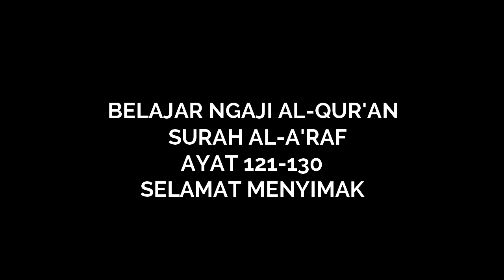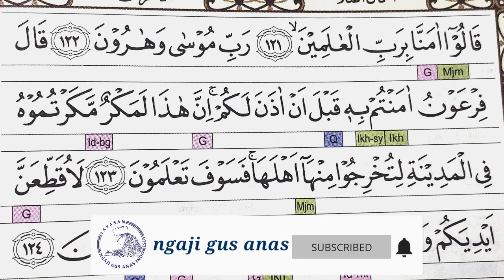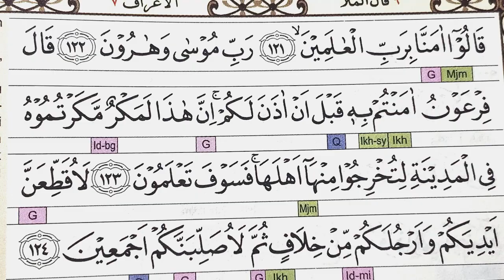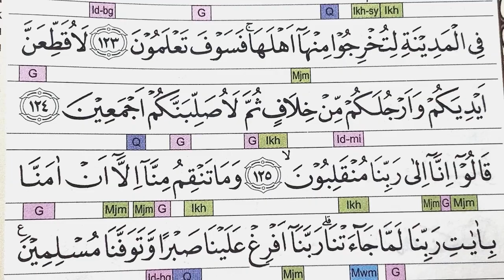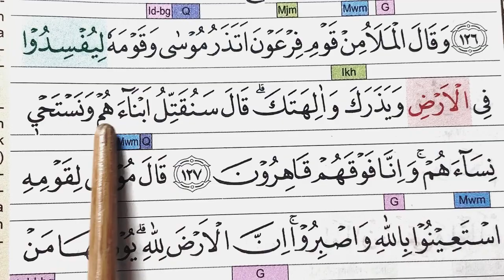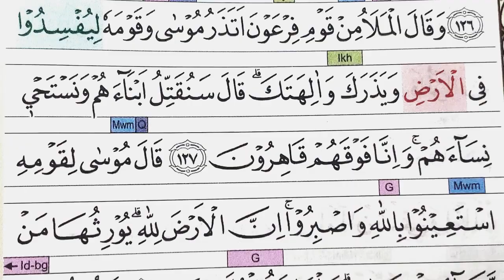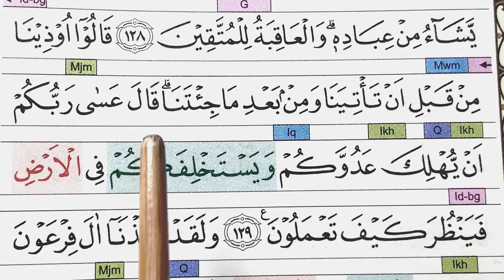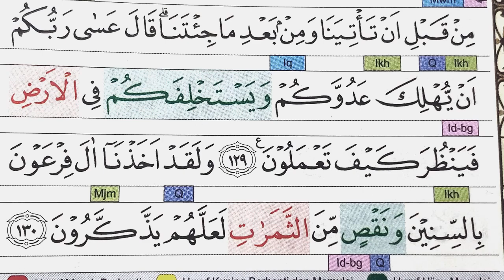BELAJAR NGAJI QURAN AL A'RAF 121-130 Memperlancar Bacaan